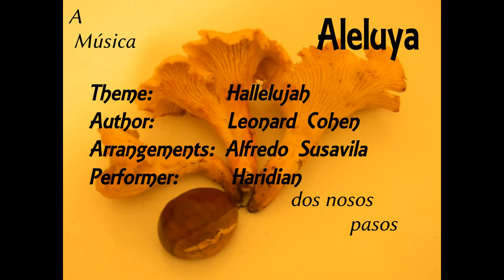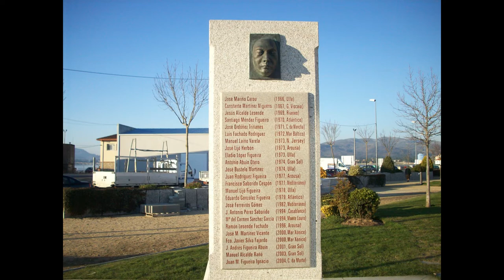Hallelujah - Leonard Cohen (Piano Cover)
Theme:                Hallelujah
Author:                Leonard Cohen
Arrangements:   Alfredo Susavila
Performer:          Haridian

We're standing out
The monolith dedicated to the sailors
     of Rianxo
     Opened in 20070501
     A memory
     for those who died
in the hard work at sea
     Book:          "Rosalía de Castro, Obra Galega Completa"
                              Akal Publisher, 4th Edition 1980
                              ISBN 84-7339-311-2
     Film:            El Viejo y el Mar
     To know:
                          Seafront promenade
                          from
                               La Torre Beach
                          to
                               the Rianxo's Auditorium
                          enjoying
                               the views, monuments and
                               historical and cultural buildings
                          and a cup of coffee by the sea
Now